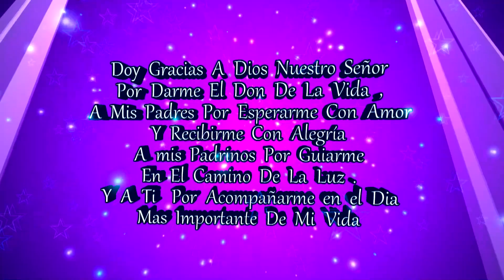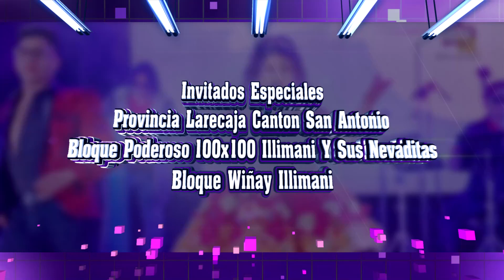NUESTRO BAUTIZO - CONFIRMACION SABADO 8 DE OCTUBRE Kevin Angel Y Beymar Alan